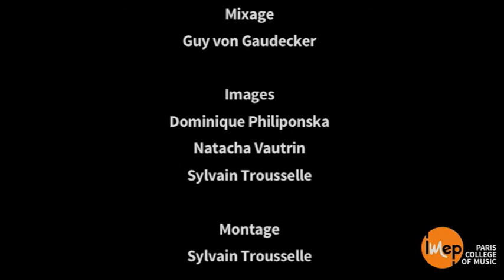Imep Paris College of Music The Wall (Roger Waters) par Juliette Heilmann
Imep Paris College of Music The Wall (Roger Waters ) par Juliette école de musique (arrangement guitare et direction), avec le big band de l'IMEP, remise des diplômes, promotion 2015, mars 2016